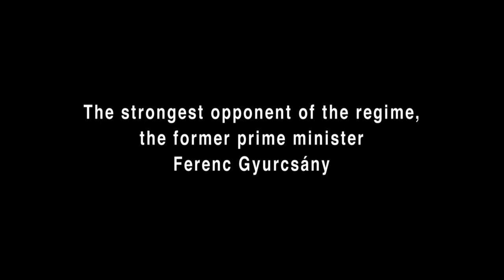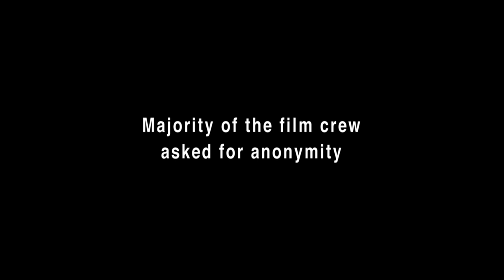Hungary2018-Behind the Scenes of Democracy | AFF 2019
Eszter Hajdu | Hungary, Portugal | 2018 | 84’
Central& Eastern Europe 2019
369_2019 Central& Eastern Europe 2019

Synopsis:
In a politically ruptured Hungary, left-winger Ferenc Gyurcsány gives his all in the battle against
rising nationalism, personified by Viktor Orbán. The only independent crew following Viktor Orbán's
government's campaign in 2017 and 2018 was led by Hungarian filmmaker Eszter Hajdú. Eszter
Hajdu had exclusive access to film as well the former-prime minister Ferenc Gyurcsány's
campaign in 2018, in his election battle against the far-right Orbán.
Twenty-eight years after the fall of communism and on the eve of a new presidential election,
Hungary has arrived at a political crossroads. Is the country about to embark on another four years
of far-right populism, with Viktor Orbán and his Fidesz party remaining in power, or will former
Prime Minister Ferenc Gyurcsány and his pro-European left-wing party prevail?
Filmmaker Eszter Hajdú followed both campaigns closely but also gained access to the personal
life of Gyurcsány. The resulting unique and sometimes moving scenes reveal the exhaustive efforts
made by the candidate and his wife to get Hungary to shift to the left.
The results of this electoral battle were announced on April 8, 2018, but that does nothing to
diminish the urgency of this film’s compelling central question: what motivates the extreme rightwing
voter? This is more than just a courageous and well-crafted account of a political battle. It’s a
film for anyone seeking to better understand the rise of nationalism, right-wing extremism in
Europe or elsewhere. Majority of the crew were asking for anonymity because they are afraid of
the revenge of Orban's regime.

Director's notes:
„It is very hard to make political documentaries like 'Hungary 2018' in right-wing populist regimes,
because it is the nature of these systems that the leaders want to hide the truth, because they are
manipulating the people with lies in order to keep their power. But we have to insist on making
films. Observing society, showing what is going on is the best way to tell the truth. As filmmakers
we have to give a voice for those people who are oppressed by these regimes, and through their
voices the truth will come out to the surface.” - said Eszter Hajdú.